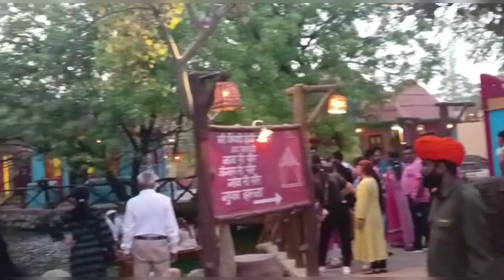Chowki Dhani full video with ticket price||Jaipur vlog